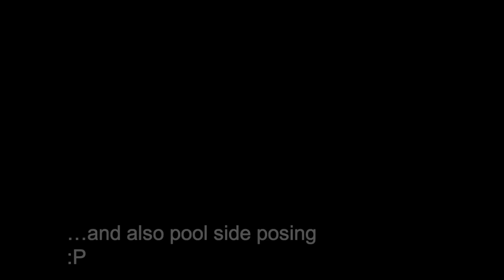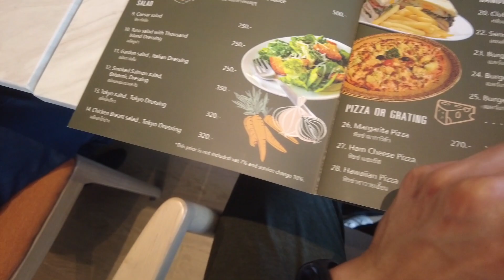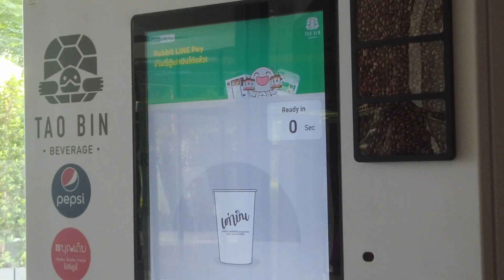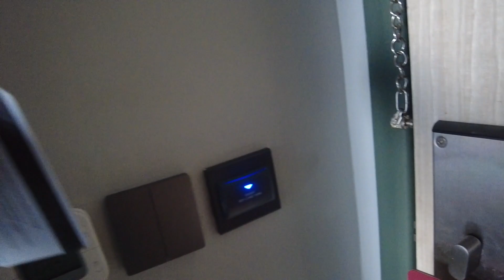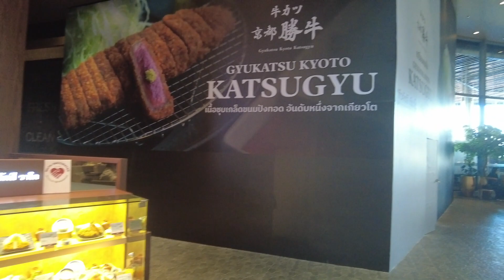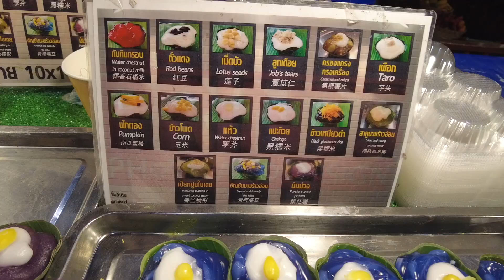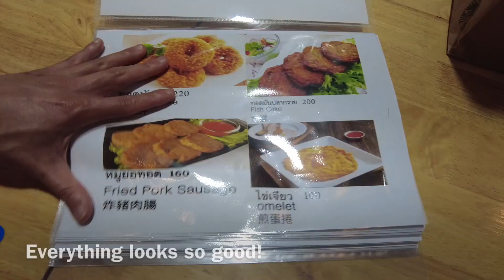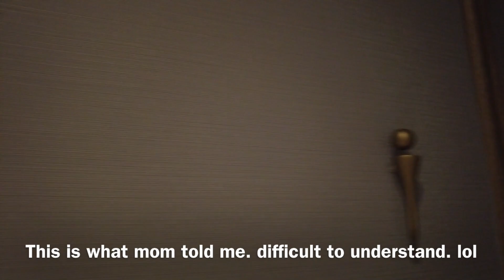HOTEL NEAR THE CHAO PHRAYA & ICON SIAM: THE QUARTER (BANGKOK TRIP DAY 3&4)